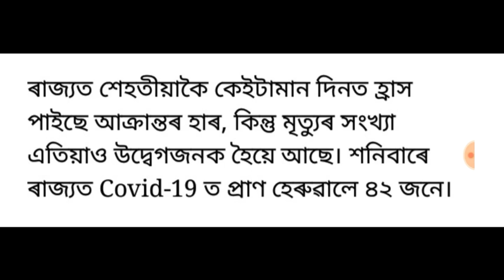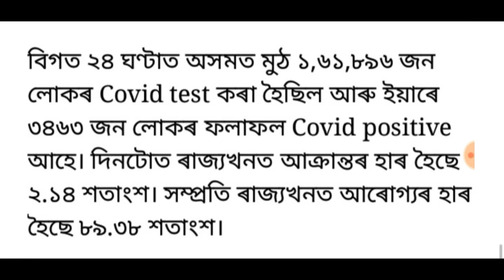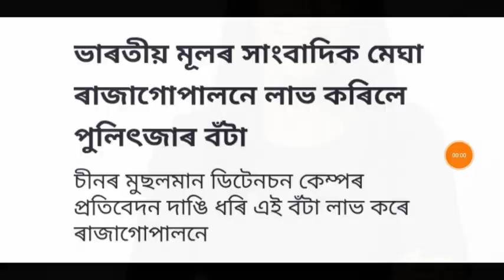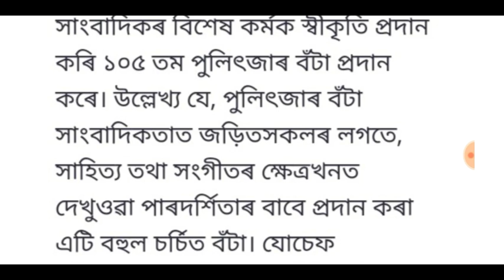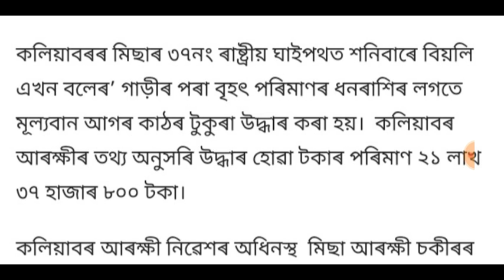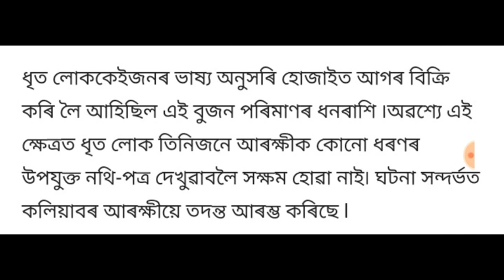গুৱাহাটীত ভয়ংকৰ ঘটনা!, বিশ্বত আৰম্ভ হল কৰ'ণাৰ তৃতীয় ঢৌ, মেট্ৰিক পৰীক্ষাক লৈ পুনৰ ডাঙৰ ঘোষণা, লগতে...